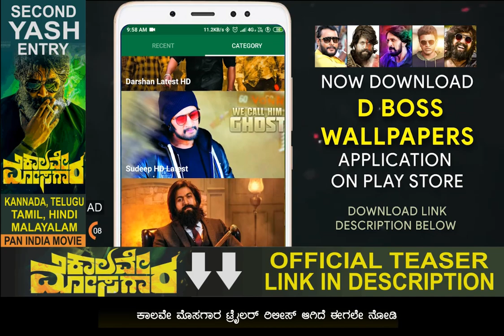Darshan Roberrt 3rd Song Release on | Sandalwood Record | Darshan Telugu Song | Roberrt Salary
Darshan Roberrt 3rd Song Release | Roberrt Sandalwood Record | Darshan Telugu Song | Darshan Roberrt Salary

Download